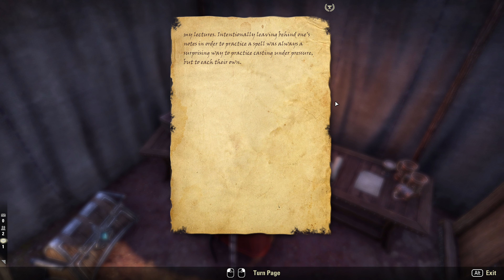Into the Vice Den — ESO Gameplay #161